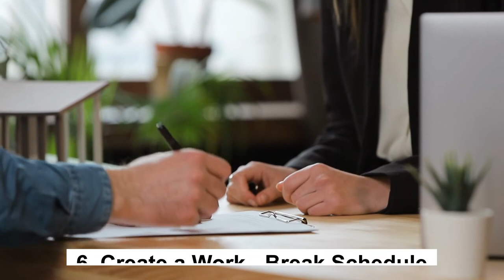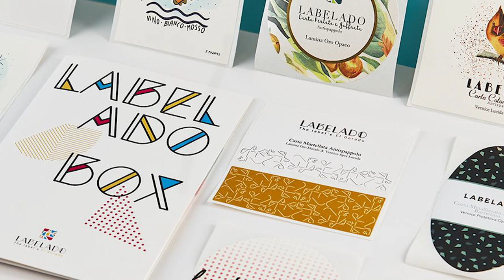How to keep motivation as a freelancer (7 tips)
Have You ever lost motivation? Motivation can be lost if you are working any kind of job, but since as a freelancer you are the boss of yourself, things can get trickier

I work with freelancers everyday and I decided to stick all of their suggestions to avoid losing motivation in one video!

Check our website Labelado.com if you need to print your labels and packaging!

Follow Oppaca on Facebook!

Follow Oppaca on Instagram!

Follow Oppaca on Linkedin!